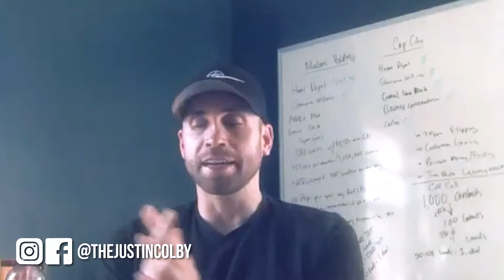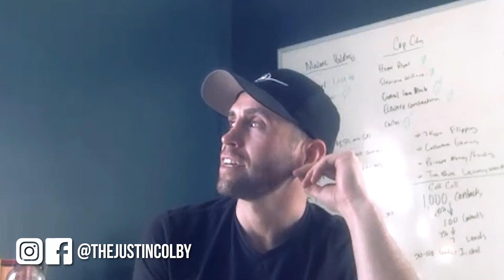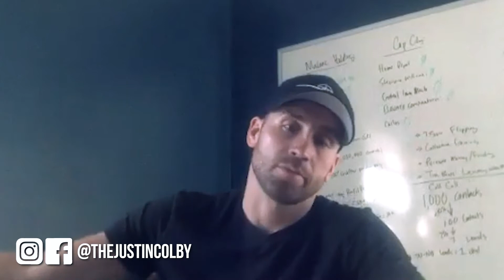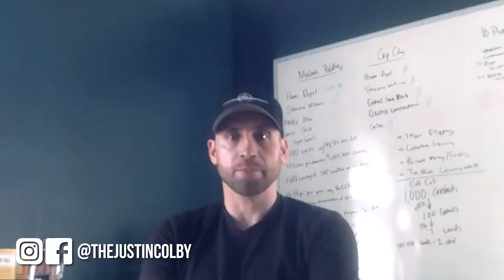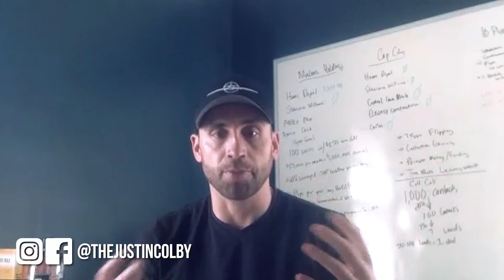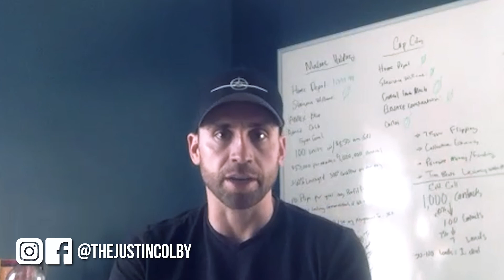🏡🤝🏻📞 How To Negotiate With A Seller When Uncertain On Value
In this coaching call we discuss negotiating with sellers and the best practices in going about facilitating that conversation successfully.

[00:01:18] Leaving it hanging when you contract the deal
[00:04:00] The psychology behind it; The Boomerang Effect
[00:08:30] The reactions that you might get from the seller and how to address them
[00:09:51] What to do if you are uncertain about a property

Quotes:

[00:11:24] You know why I sell so many freaking deals? It’s because I'm so good with people. I'm so good with my buyers. I shop for them essentially, I negotiate the deal but then I go and say: “Hey what do you want it for? Let me go try to get it for you at that number.”